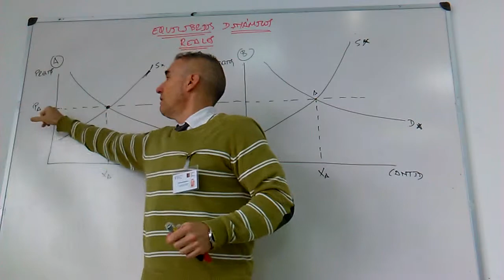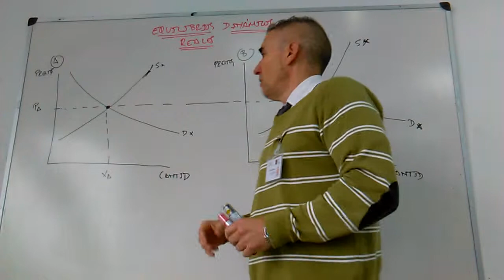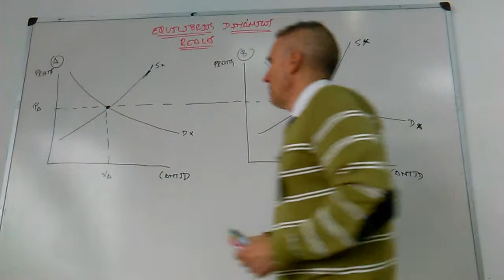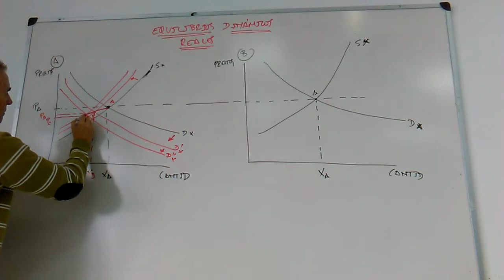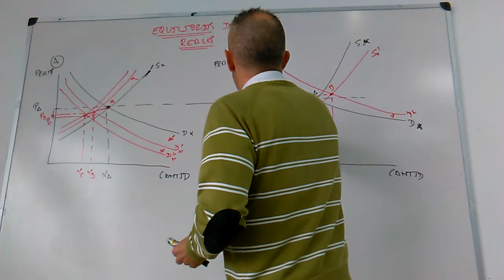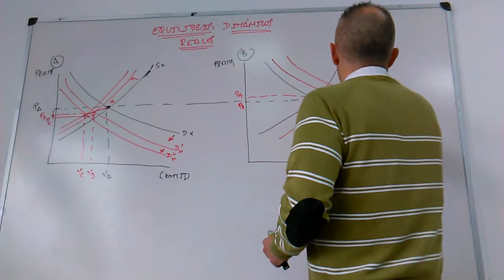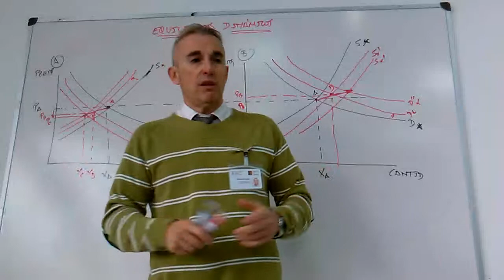Realidad económica de los equilibrios dinámicos La inflación y la deflación